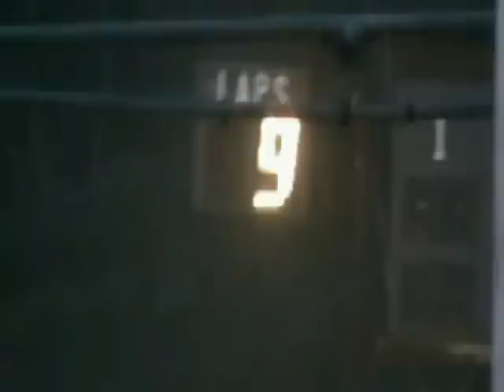CDS 6-1-12(bb).mpeg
Part 2 of 4, of Canaan Dirt Speedway in Canaan, N.H.